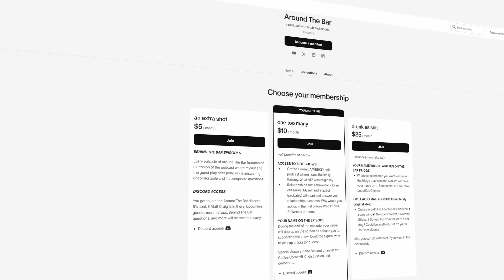Drake vs. Kendrick & 20 Years of Battle Rap | The Saurus & Illmaculate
———🎧 LISTEN TO ATB HERE 🎧———

Time Stamps
What's Crazier - 0:00
The 8 Mile Boom - 4:20
When Did You Know? - 8:15
Notorious College The Saurus - 10:15
How Many Lines Ahead Are You Thinking? - 12:10
Golden Era of Battle Rap - 16:00
Mindset of a Freestyle Battle - 18:00
Lost Battles - 21:50
You mean rapping? - 24:40
What Do Your Families Think? - 28:10
Illmaculate's First Battle - 34:00
Sribble Jam - 39:30
The Trick to Remembering - 43:59
The Written Era - 48:20
Premeditation vs. Freestyle - 55:50
Mainstream Rap Beef - 1:00:30
Drake Almost Entered a Battle - 1:07:20
Regurgitation - 1:09:05
AI & Battle Rap - 1:13:00
Mainstream Coming to Battle Rap - 1:19:10
Bigger Homies, Doing Bigger Thigns - 1:21:25
European Rap - 1:24:10
The Notepad (Illmac vs Arsenal) - 1:26:10
Ketchup vs Mustard - 1:33:00
The Faces of Rap - 1:37:50
Selling Out Stadiums - 1:39:30
Canibus Phase - 1:45:00
Reading the Thesaurus - 1:52:00